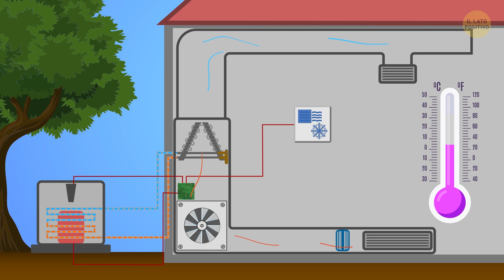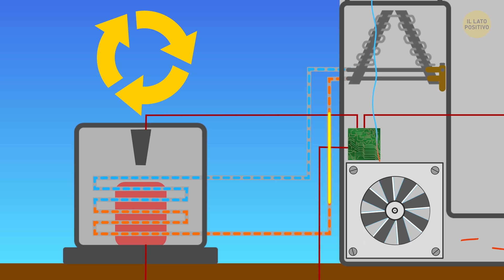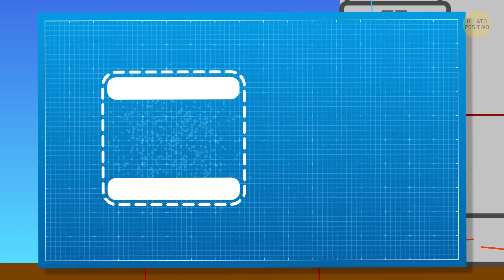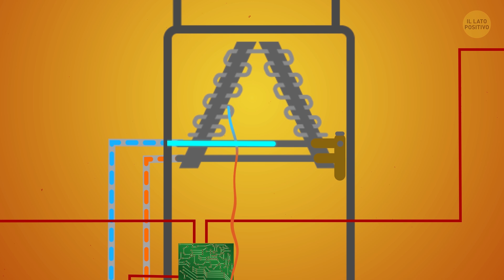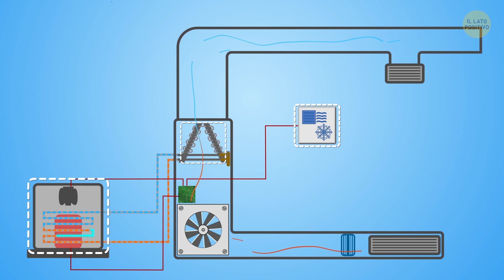Come Funzionano I Condizionatori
Che tu ci creda o no, devi ringraziare le zanzare per questa invenzione o almeno i loro antenati! Nessuno le ama nel ventunesimo secolo, ma nel diciannovesimo quegli insetti erano un vero incubo. Le cose erano particolarmente complicate nelle zone paludose della Florida.

Un medico ed inventore locale il Dott. John Gorrie stava provando a trovare un modo per drenare le paludi dello stato e mentre era impegnato nell’impresa, ebbe questa idea rivoluzionaria, nel 1841. Si rese conto che il problema era dovuto all'aria. Raffreddarla avrebbe potuto risolvere il problema!

TIMESTAMPS:

Grazie alle zanzare per questa invenzione! 0:22

la prima unità elettrica di condizionamento dell'aria 1:40

primo sistema di aria condizionata pubblica 2:41

Funzionamento dell’AC centralizzata 3:59

SOMMARIO:

- Dr. Gorrie organizzò così il trasporto di enormi quantità di ghiaccio dai laghi e dai fiumi congelati dal nord del paese nelle camere degli ospedali in Florida.

- Nel 1851, progettò un compressore d'aria per creare il ghiaccio con l’acqua. Il meccanismo fu alimentato da un cavallo. Ecco come nacque il concetto di aria condizionata!

- Alcuni decenni più tardi, l'ingegnere Willis Carrier progettò la prima unità elettrica di condizionamento dell'aria, con bobine di raffreddamento e filtri dell'aria.

- L'aria condizionata fece la sua prima apparizione pubblica alla Fiera Mondiale di St. Louis nel 1904. Le 1.000 persone nell'auditorium hanno sicuramente apprezzato l'idea del comfort di raffreddamento.

- Il sistema era funzionale per gli edifici pubblici, ma ancora troppo costoso e grande per le case. Ci sono voluti un paio di decenni perché gli ingegneri progettassero qualcosa di funzionale per le case private.

- I condizionatori d'aria di oggi lavorano sui principi dell'invenzione di Carrier, ma sono più efficienti dal punto di vista energetico, molto più silenziosi, possiedono migliori diagnostiche e controlli, sensori elettronici e sono fatti di materiali migliori.

- L'unità esterna è costituita da un compressore, una bobina di condensazione e un ventilatore. Un altro elemento indispensabile in questo processo è il refrigerante..

- Il calore dell'aria all'interno della casa si mescola con il refrigerante che si muove attraverso il compressore e alla bobina esterna.

- È importante comprimere il più possibile il gas perché più alta è la pressione, più alta sarà la temperatura.

- Ci può essere un'unità interna in ogni stanza della vostra casa o in quelle che avete bisogno di mantenere fresche, oppure nell'armadio o nel seminterrato, o da qualche parte all'interno della vostra casa.

- L'aria calda dalla stanza viene aspirata attraverso le bocche di ritorno. Poi, incontra il refrigerante. A questo punto, l'aria perde il suo calore e la sua umidità.

- La valvola di espansione aiuta a scaricare un po' di vapore e perdere un po' di pressione.

- Il refrigerante passa da liquido a gas ed è pronto a muoversi sopra le freddissime bobine evaporanti.

- Ogni singolo dettaglio del condizionatore d'aria è importantissimo, e se uno solo di questi si spegne, l'intero processo si fermerà.